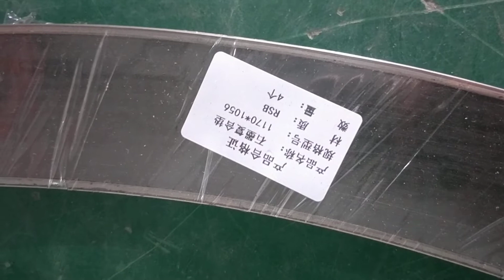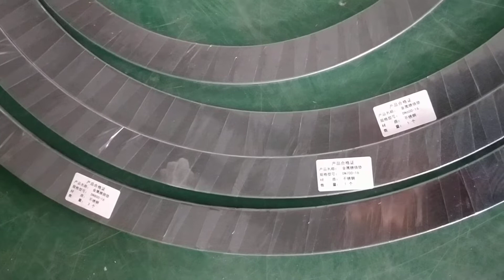Hot selling china factory graphite composite gasket with holes, inner and outer edge graphite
Hot selling china factory graphite composite gasket with holes, inner and outer edge graphite composite gasket
Hexagonal wheel bucket chain plate machine production line
why can red copper gasket be sealed
silicone tube food grade
rubberwood cutting board
cleaning pads
Bakelite sticks prices
How to read acrylonitrile
 PTFE packing English
epoxy resin board
graphite reinforcement mat
 Ministry of Human Resources and Social Security talks about delayed retirement
 much is PTFE elastic belt
Graphite PTFE gasket
insulated floor mats
rubber bumper mgb
Ink Composite Gasket
Chemical foam gasket
 Metal Graphite Gasket
physical properties of polypropylene board
Fiberglass Board Pictures
Graphite Metal Gasket
Oval gasket
 Heat exchanger winding pad standard
acrylic sheet hong kong
waterproof rubber
radiator gasket paper
teflon tape
Lip Seal Installation
skeleton rubber oil seal
What material is the PTFE board
 PTFE plate
 Rubber Shock Absorbing Plate
bearing preload washers
The difference between silicone tube and latex tube
Asbestos Belt
silicone pad asmr
Graphite Corrugated Belt
lowest price Graphite Gasket Sellers Manufacturer
The role of metal gaskets
 what material is wool felt made of
Transparent plastic plate price
epoxy resin board in india
blue tetrafluoro board
Why copper gasket can be sealed
ptfe spiral wound gasket temperature
Flame Retardant Plywood
use of graphite gasket
difference between asbestos packing and graphite packing
Mica pad
pump
High carbon ferromanganese
reinforced graphite mat
asbestos board picture
High temperature aluminum foil tape
Black PTFE
metal o ring gasket
packing ring synonym
Framework Oil Seal Installation
Fiberboard
Ceramic fiber cloth waterproof
glue of sticky board
epoxy resin board for sale
 PTFE elastic belt specifications and dimensions
 pp board turtle pool production
pu board installation method video
Steel Cardboard
Ladle Gasket Pressure
floor mat against cold
PTFE Vinyl Sheet
How many degrees of temperature resistance of epoxy resin board
mica metal
Classification of Washers
 PTFE Sheet Specification
PTFE board price
Oval spacer dn400
Asbestos Fiber Filament
Octagonal Gasket Specifications
The correct pressing method of the packing
Ceramic Fiber Cloth Refractory Degree
packing material
Nylon Cloth
Nylon gasket specification
Metal wound gasket type
How to install plate heat exchanger gaskets
affordablerubber Board Sellers Factory
Aramid Packing Features
corrugated graphite tape
foam silicone sealing strip
Preload Disc Spring Factory
polyurethane pads hs code
Flame Retardant Plywood And Flame Retardant Plywood
How to calculate the thickness of the packing ring
Use of Oil Absorbing Felt
The Difference Between Metal Gasket and Metal Wound Gasket
Asbestos Rubber Sheet Specification
best lip sealer
aramid ptfe packing
Dust-Free Asbestos Gasket
China Spiral wound gasket Sellers Manufacturer
 PTFE stair board manufacturer
Tape Graphene
 PTFE Spiral Gasket
Specifications and Models of Graphite Composite Gaskets
Corrugated Metal Gasket
The main components of the gland stuffing box are different functions
Lens Pad Tarim Petrochemical
Is the Polyurethane Cushion Good? Price
Production process of rubber-plastic insulation cotton
Inner Ring Gasket
epoxy resin board mold
 How to use PTFE stair board
Aluminum Core Sheathed Wire
Price of Graphite Gasket
 The basic structure and introduction of the kettle the reactor
What is PE PTFE board
 Ceramic fiber cloth Beijing Xinchen
eptfe waterproof breathable membrane what fabric
graphite spiral wound gasket wholesale
Insulation pads standard
Metal Gasket National Standard
ptfe cutting
graphite ring wholesale manufacturer
silicone pad for eyelash extensions
oval spacer
acrylic sheet manufacturer
Silicone foam board
plexiglass board manufacturers
rubber door mat
copper flare gasket
Valve Packing
Guangxi modified PTFE pad manufacturer price
 Rubber buffer pads sincerely choose Hengshui Welda Rubber & Plastics
Metal toothed gasket
Asbestos Mesh Belt
plastic gasket roller
oval padded toilet seat
bonnet insulation pad
how to make a phenolic resin cotton cloth board
copper coat gasket compound
Packing pressure plate
High carbon packing manufacturer
 Thickness of tetrafluoro wrapping tape
Graphite Packing Ring
carbon bikepacking fork
hexagon socket
ps plastic board
polyurethane pad applicator
epoxy glue tube
seal material
teflon plate price